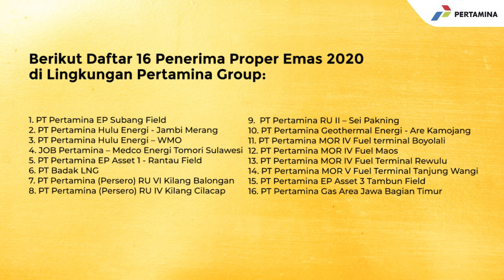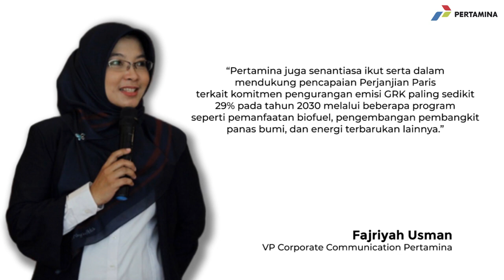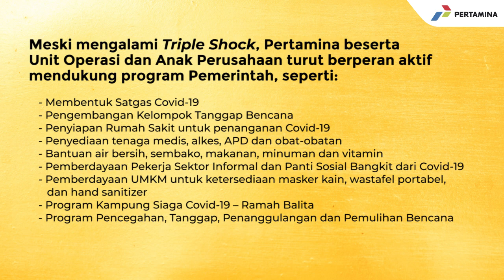Pertamina Borong 16 PROPER Emas 2020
PT Pertamina (Persero) meraih 16 penghargaan Program Penilaian Peringkat Kinerja Perusahaan Dalam Pengelolaan Lingkungan (Proper) Emas 2020 yang diselenggarakan oleh Kementerian Lingkungan Hidup dan Kehutanan (KLHK).

Pencapaian ini kian memperkuat komitmen Pertamina untuk memastikan keberlanjutan bisnis perusahaan dalam jangka Panjang. Hal ini juga sejalan dengan penerapan Environment Social & Governance (ESG) dan Sustainability Development Goals (SDGs).